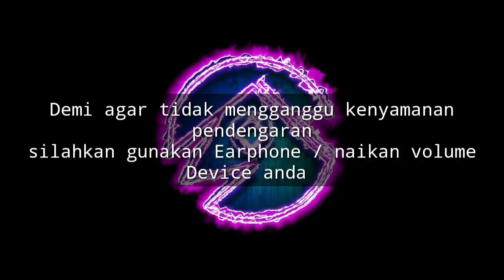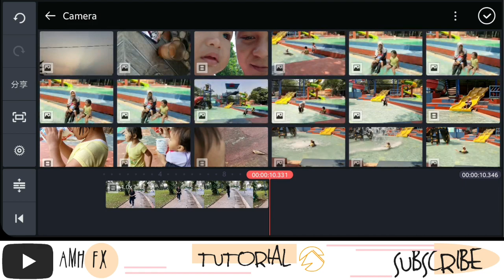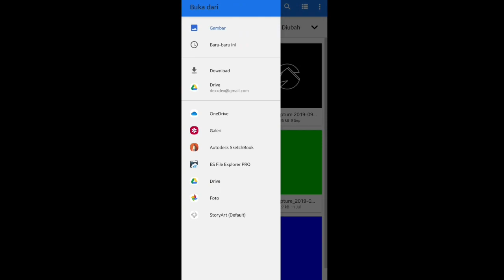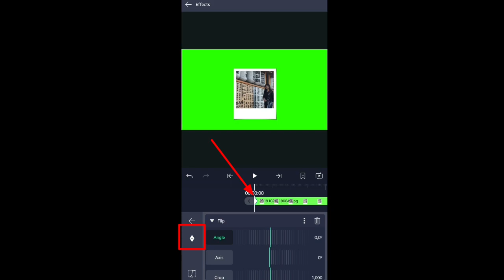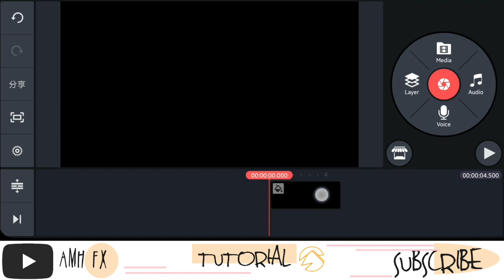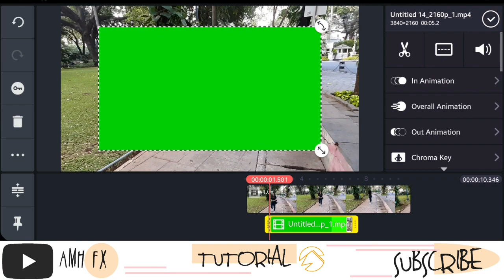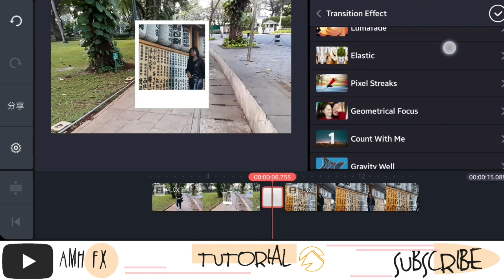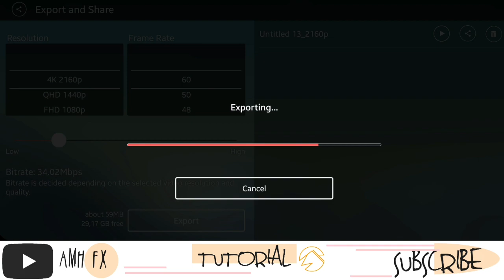3D Polaroid Transition | Tutorial Kinemaster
Subs for more epic tutorial 😊